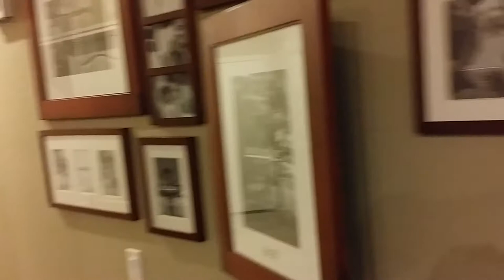Picture frame with hidden compartment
The frame hides a bluray player